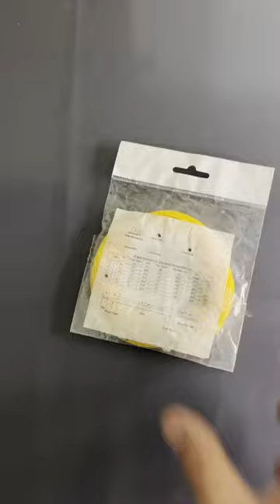World’s Cheapest Fly Fishing Line!